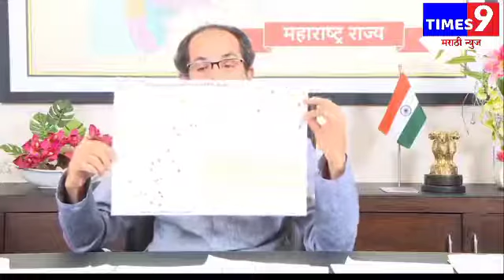💥 बुधवारी रात्री 8 वाजता ते 1 मे सकाळी 7 वाजेपर्यंत महाराष्ट्रात संचारबंदीची घोषणा.